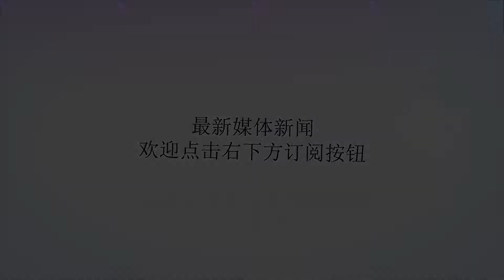恒大8年翻译离队晒15枚金牌!超过90%中超球员 队内媲美郑智郜林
谢谢！9月21日消息，近日，广州恒大的葡萄牙语翻译宫耸透露已离开工作8年的恒大俱乐部。宫耸晒出照片，这8年他跟随恒大获得15枚金牌，这个数字已经超过90%的中超球员，即便在恒大阵中也只有郑智、郜林能够匹敌。恒大翻译宫耸从2010年到2018年，宫耸见证了恒大王朝从初创一路走到巅峰的全过程，他是这支依然年轻的球队中资历最深的翻译，也是中超球队里最知名的翻译哥，而离别之际，宫耸展示了挂在自己家墙上的恒大冠军奖牌，8年里他收获了15块金牌，甚至超过了90%的中超球员。曾经在巴西留学的宫耸从2010年加入恒大担任葡语翻译，正好赶上恒大王朝起步阶段，当时球队主帅是韩国人李章洙，当时宫耸只有21岁，队里一个月给他5000元薪水。从2010年到2018年，宫耸见证并参与了恒大王朝的缔造，他与外援穆里奇、孔卡、保利尼奥、埃尔克森以及前主帅斯科拉里、前总经理刘永灼等人都有过很多的趣事。“猎豹”穆里奇是宫耸合作过的第一位外援，但这哥们性格和普通巴西人的热情不一样，不喜欢接近陌生人，但熟了之后会很信任你。2010年和陕西浐灞比赛，当时队里还没给球员提供球鞋，需要自己准备。穆里奇让宫耸给他买双新球鞋，结果他在淘宝上买了一双，训练没问题，但一打比赛整个侧面都裂开了。穆里奇跑到场边说，“换鞋！换鞋！你买的这鞋，都开了。”花了5分钟换上旧鞋继续比赛。宫耸表示自己很幸运，因为作为当时队内最贵外援，穆里奇并没有把这当回事，还安慰他是“运气不好”。穆里奇他曾经往返60个小时去巴西接“老头”斯科拉里，和这位教练感情深。他透露，斯科拉里平时非常朴素，带着妻子逛街会去街头小店吃1份15元钱的冰淇淋，而不是星巴克。恒大俱乐部还曾经为斯科拉里准备江景豪宅，四个房间的大公寓，有大落地窗和大阳台，斯科拉里却拒绝，“我和老伴两个人住这么大的房子干嘛！”宁可住小一点的房子，更实际一些。其实1年房租多处10万对俱乐部负担不大，“这还是关系到个人素质的问题，他不去贪图这种便宜。人活到一定的境界，他活通透了，活到极致了，一定是朴素的。”斯科拉里还私下透露，当初来中国他最想执教的球队不是恒大，而是中国国家队。如果让他带国足，一定能够取得从未有过的成绩。斯科拉里刘永灼每次开赛前动员会，最后一句话总会说，“这场比赛我们要赢，你们有没有信心？”队员们回答“有！”久而久之，所有外援也学会了“有没有信心”。俄罗斯世界杯上，保利尼奥代表巴西队参加赛前发布会，一名央视记者用中文问他“你有没有信心？”保利尼奥当时似乎没听懂。事后宫耸问暴力鸟还记得这句中文吗，巴西人说，‘我记得，就是突然有点愣，没想到这记者是在说中文，还以为他在说英文呢！’”保利尼奥